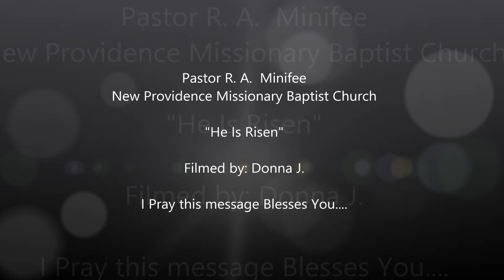He Is Risen - Pastor R.A. Minifee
Resurrection Sunday Service 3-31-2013 by Pastor Ralph Minifee from New Providence Missionary Baptist Church  in Houston, TX.